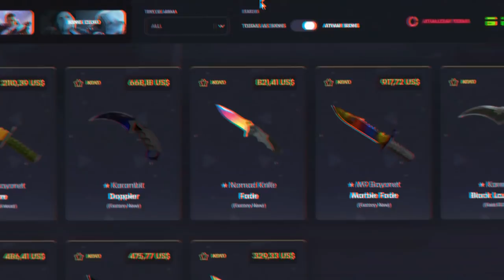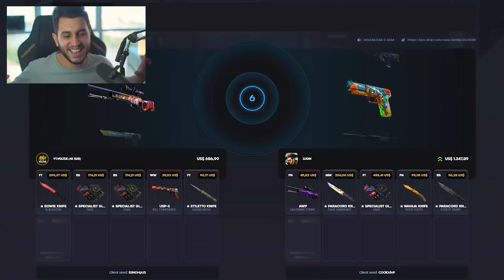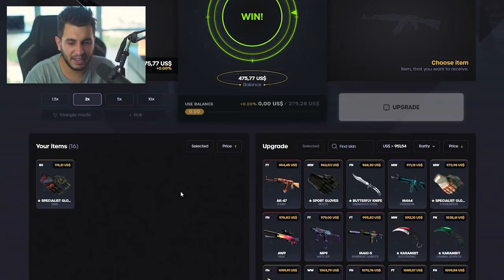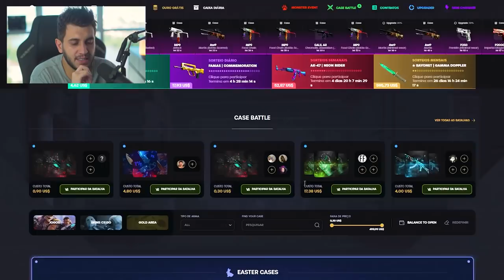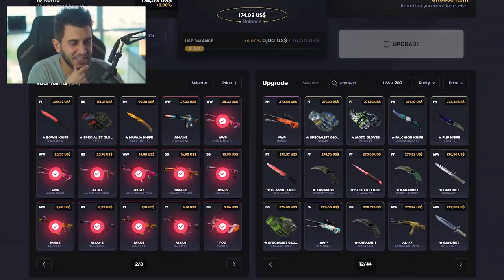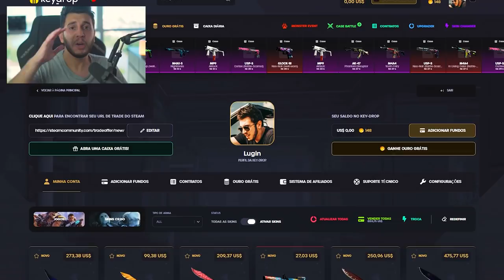DECIDINDO MINHA PRÓXIMA SKIN RARA (R$40.000)